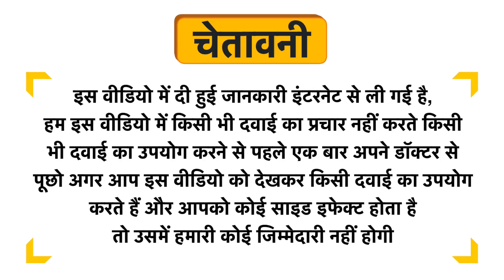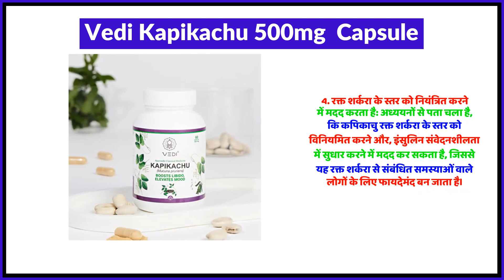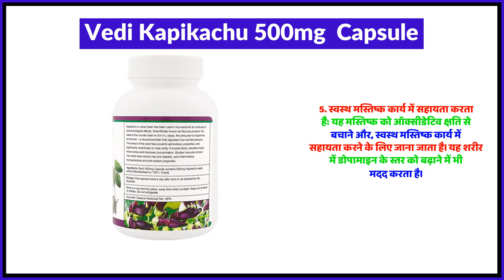Vedi Kapikachu 500mg Capsule Uses in Hindi | Side Effects | Review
Vedi Kapikachu 500mg  Capsule Uses in Hindi | Benefits | Side Effects | Dose